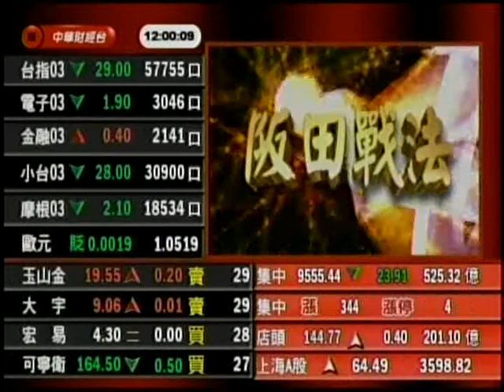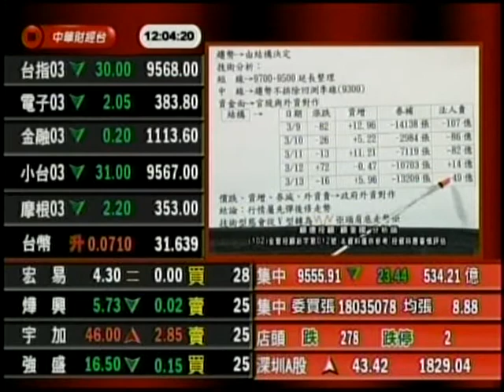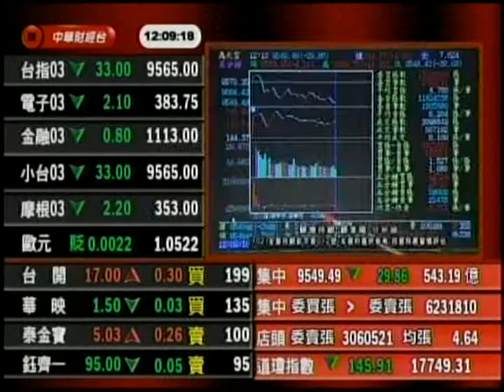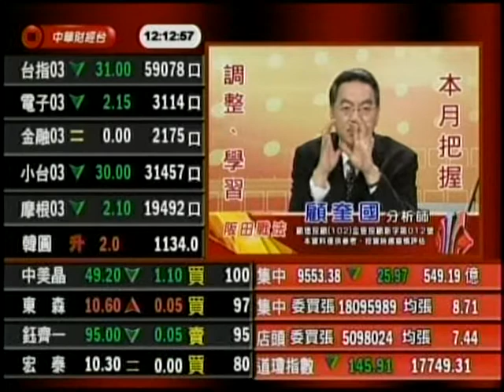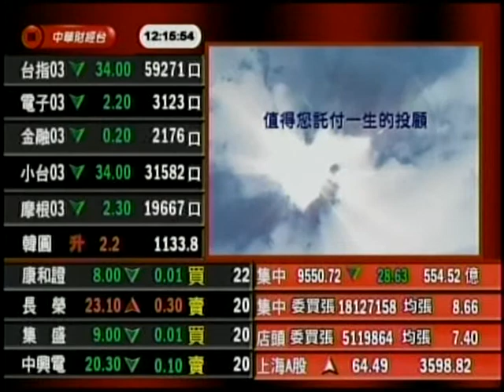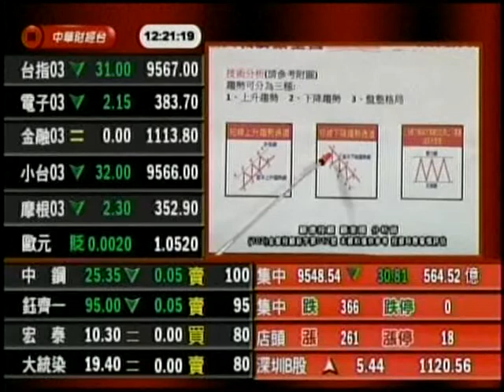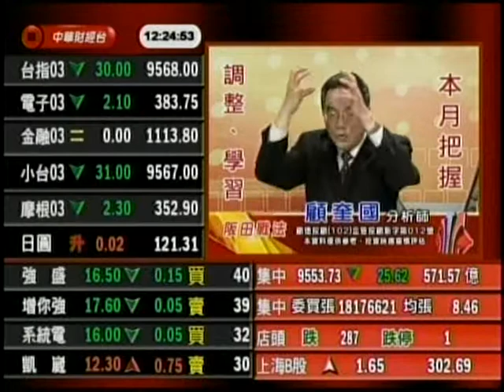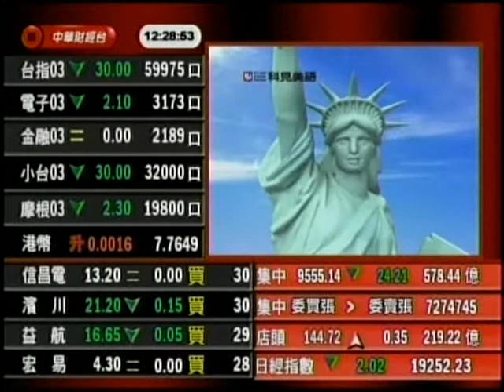CSTV(阪田戰法) 顧奎國 分析師 2015-03-16